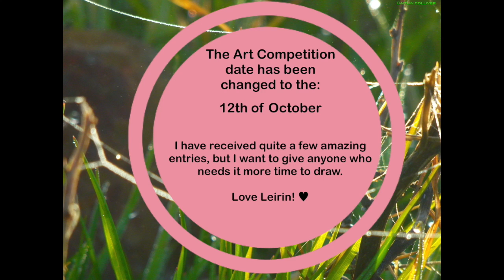♥︎Art Competition Announcement♥︎